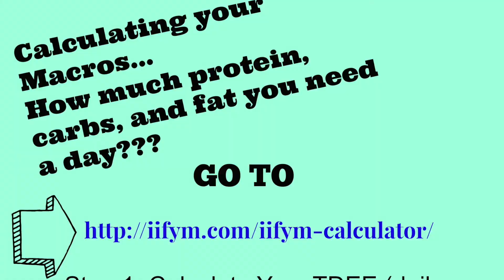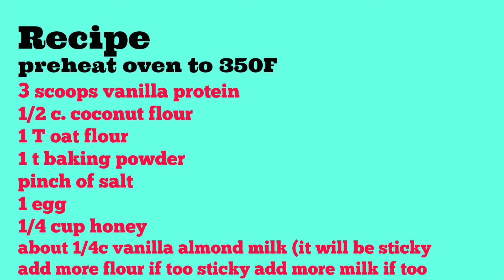How I lost weight IIFYM/Flexible dieting & protein cookies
This is the link to IIFYM there is lots of information there plus you can search Pinterest and Instagram for food ideas.